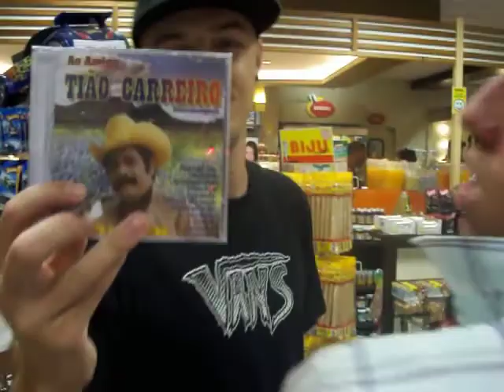ions no Rio de Janeiro - passeio no graal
dando um role na parada de ônibus mais karo ki eu jah vi =z